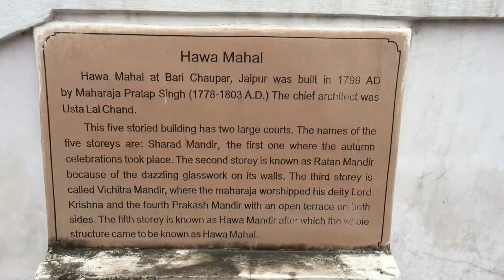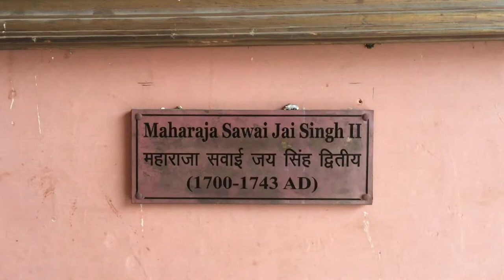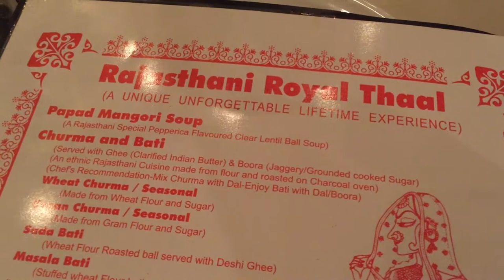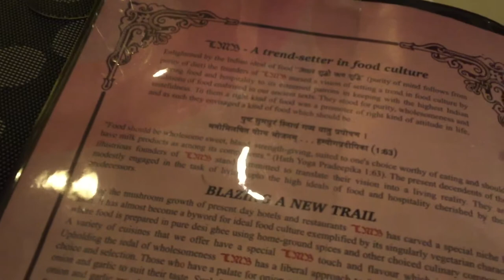Part 190 - The Pink City of Jaipur, India - World Cycle Tour - 2018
Sunday 24th September.

The Pink City of Jaipur, India.

Today we visited two of the main attractions in the Pink City of Jaipur. The Pink City is the older part of the city. It was painted terracotta pink in 1876 to impress Prince Albert from England during his tour of India.
The Maharajas wife loved the colour scheme so a law was passed that all buildings in the city should be painted Jaipur Pink. A law that still remains in effect today.